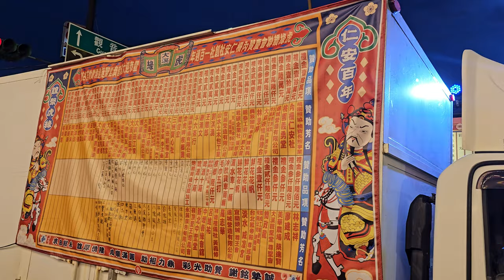【大溪虎緣轎聯會 慶贊 大溪內柵仁安社】~113大溪普濟堂恭祝關聖帝君聖誕遶境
(0:00)大溪虎緣轎聯會-布旗禮生,執事人員
(3:07)大溪虎緣轎聯會-鮮花車大鼓弄(桃園晉福社),花牌
(4:48)哨角團
(5:59)大溪虎緣轎聯會-金虎將軍 吃炮(7:08)(10:41)(13:13)
(17:48)躦轎腳
(18:24)大溪虎緣轎聯會-壓帆